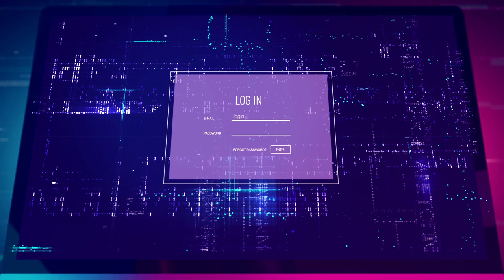Video Production Service. Video Presentation for an Adult Industry Website | Blockchain ICO/IEO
This video for the blockchain-based adult theme web-service was made at the crossing of different video styles. It begins like ordinary video presentation with live shooting, but later transforms to animated explainer. The main goal was to explain explain the benefits of the service and to explain it's business-model to the users. Our video production service can solve the most complex and unusual tasks in videomarketing. We offer qualified video production servicefor a fair price.